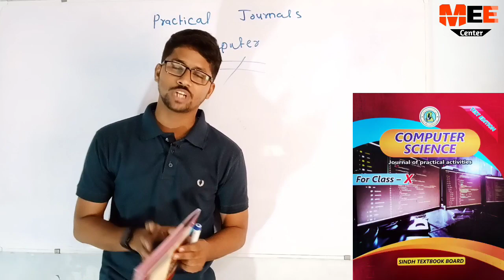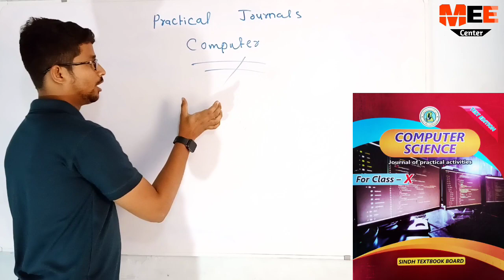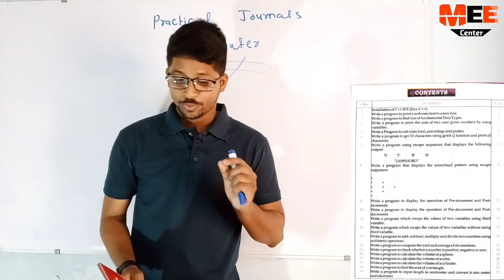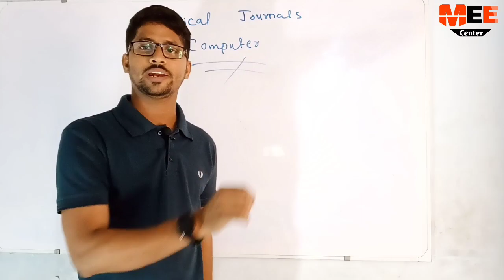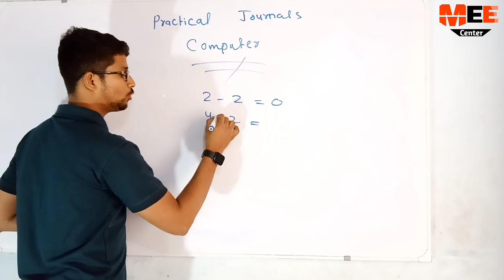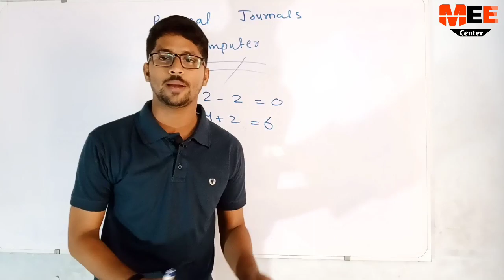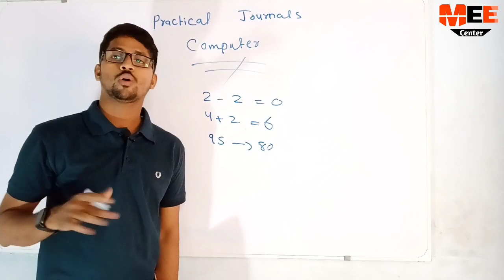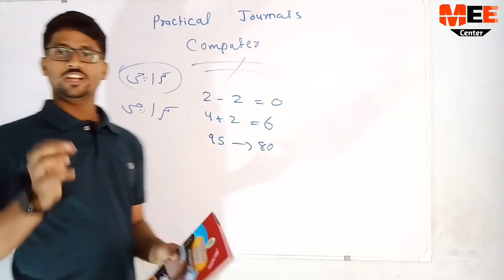New computer practical journal pdf class 10 | New computer experiment journal PDF matric Sindh board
Matric New computer practical journal pdf class 10

New practical journal PDF